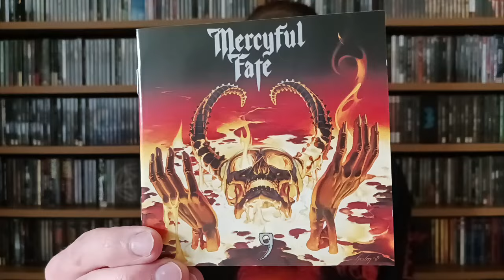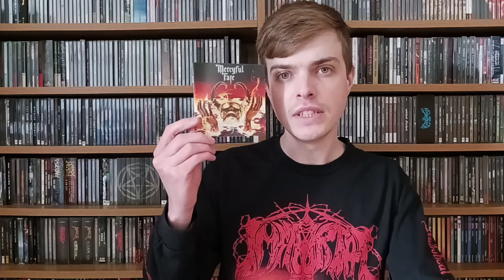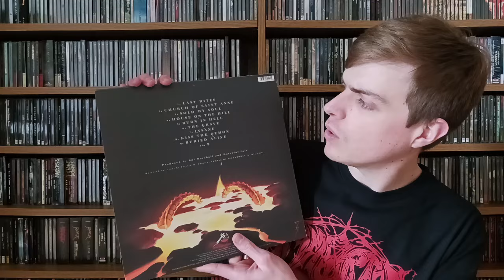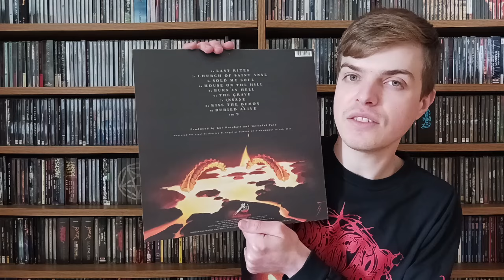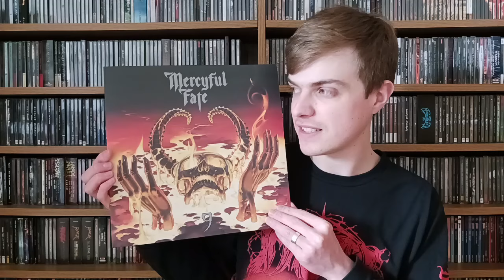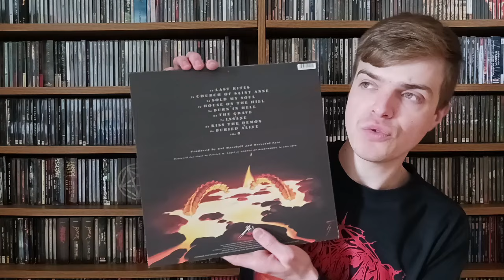Underrated Album! Mercyful Fate: 9 [1999] (Heavy Metal/ First Wave Black Metal)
Here we have another underrated album that deserves a whole load more love and attention from the Metal community! The mighty Mercyful Fate's 1999 full length release and final album before their lengthily hiatus, "9". A polarising album which regardless, contains some genuinely excellent tracks.
What are your thoughts and opinions on this excellent release? Let me hear you!